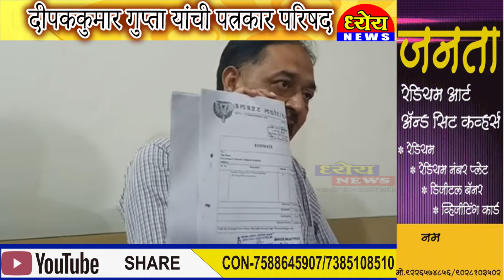Dhyeya News सिटी स्कॅन मशीन खरेदी किमतीत करोडोंची तफावत - दीपककुमार गुप्ता यांची पत्रकार परिषद